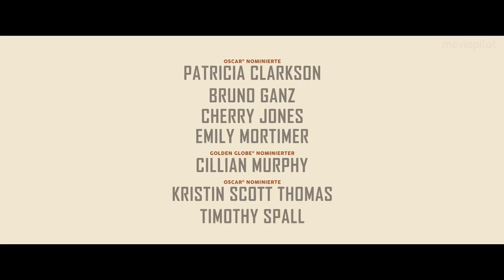THE PARTY Trailer German Deutsch (2017)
The Party Trailer German Deutsch (GB 2017, OT: The Party Trailer)

In der britischen Tragikomödie The Party von Sally Potter beginnt eine Feier für eine Gastgeberin und ihre sechs Gäste mit Fröhlichkeit und endet blutig.

Handlung von The Party
Es wird zu einer Party in einem Wohnhaus der Londoner Gegenwart geladen. Gastgeberin Janet (Kristin Scott Thomas) empfängt ihre Gäste April (Patricia Clarkson), Tom (Cillian Murphy), Bill (Timothy Spall), Martha (Cherry Jones), Jinny (Emily Mortimer) und Gottfried (Bruno Ganz) bei sich zu Hause, um ihre Kandidatur für eine wichtige Regierungsposition zu feiern. Einige der Anwesenden haben ebenfalls beruflich mit Politik zu tun. Doch wo es anfangs noch lustig zugeht, schlummert etwas Dramatisches unter der Oberfläche. Als sich eine große Krise andeutet, kommt es zu Enthüllungen bezüglich der Werte und der Moral der Versammelten. Und am Ende findet sich Blut auf dem Boden.